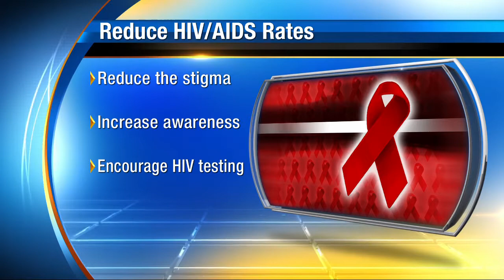World Aids day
Jacksonville is in the top 10 cities in the U.S. with the highest rate of new HIV diagnoses. Heather Vaughan with Lutheran Social Services joins us The Morning Show.